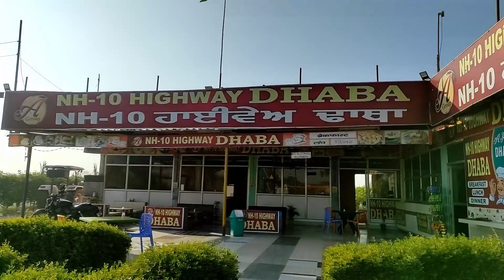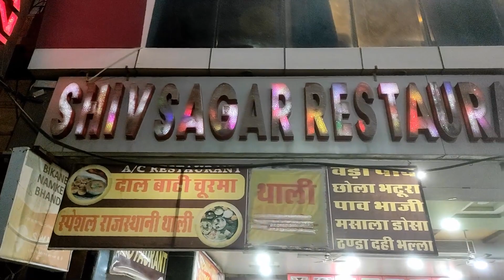How To Go From Delhi To Bikaner By Road? (A Roadtrip vlog) - Episode 1 (With English subtitles)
Welcome back to our new road trip Travel Series, "Let's Go!! Rajasthan.." (In Bangla, with English subtitles.)

In this episode, our journey begins from Delhi to Bikaner with our beloved "Red Cabby" Volkswagen Polo. It was a wonderful road trip and took us around 12 hours to reach, as I am a little lazy driver, taking regular breaks in between. Our route was Delhi - Gurugram - Jhajjhar - Rohtak Bypass - Hisar - Taranagar - Sri Dungargarh - Bikaner.

The roads are absolutely fantastic after you enter Rajasthan state highway number 06. Roads in Haryana are also not so bad. Our destination was Jaisalmer and Jodhpur. We also went to the Indo-Pak Border, Longewalan and Tanot Mata Mandir.

The hotel that we stayed in Bikaner was Oyo 30915 Hotel Siddhi Vinayak. It is situated at Jai Bhagwan Road, Near Bothra Complex, Bikaner, Rajasthan 334001. The room rate offered by Oyo was Rs 799 per night for a double bedroom without breakfast. It was just a simple room. We didn't want any luxury room, as we just had to sleep for the night, before heading towards Jaisalmer.

Time Codes:
0:00 - vlog intro
0:51 - vlog starts
24:21 - next episode
Do watch our Lets Go!! Travel series and enjoy with us. It will support us to grow on YouTube. Camera Used: Redmi Note 9 Pro Max
Gimbal Used: Moza Nano SE
"The Happy Souls" are a "Bong couple", following their passion and creating happiness. We want to take you to our little life adventures on travel, cooking, food and exploring the unexplored. We are also one of the rarest Bengali lifestyle, food & travel vloggers in Delhi.